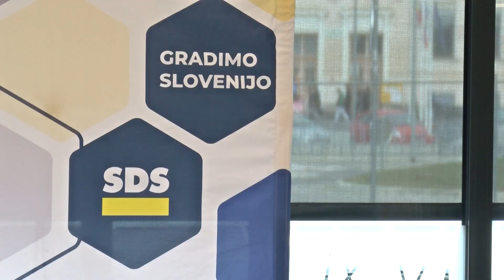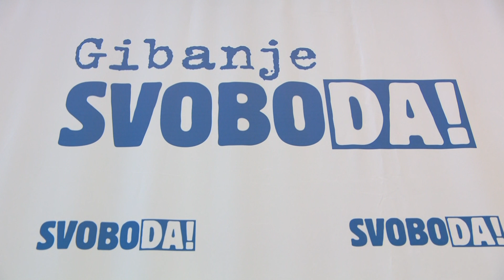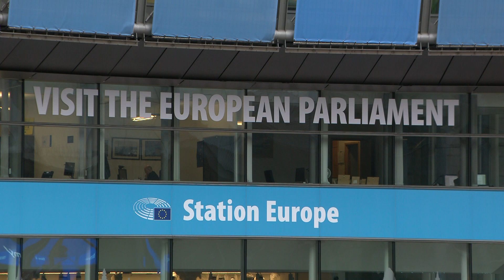[SLOVENIJA] 18.04.2024: Pravna država je umrla - svojo integriteto zastavila Klakočar Zupančičeva!